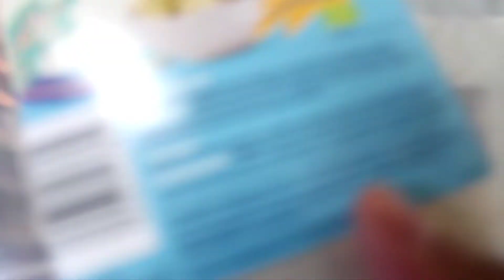Resep Tupat Bumbu Kacang Seadanya Simple Makanya Lahap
resep sambal kacang campur tahu dan tupat simple cara bikinnya dan tentunya enak banget